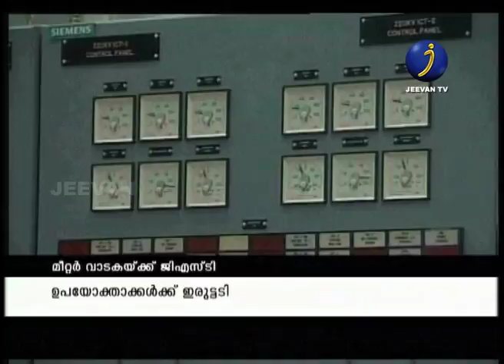മീറ്റര്‍ വാടകയ്ക്കും ജിഎസ്ടി ചുമത്താനൊരുങ്ങി കെഎസ്ഇബി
ഉപഭോക്താക്കള്‍ക്ക് കെഎസ്ഇബിയുടെ ഇരുട്ടടി. സേവനങ്ങള്‍ക്കുള്ള ജിഎസ്ടിക്ക് പിന്നാലെ മീറ്റര്‍ വാടകയ്ക്കും ജിഎസ്ടി ചുമത്താന്‍ കെഎസ്ഇബി നീക്കം ആരംഭിച്ചു